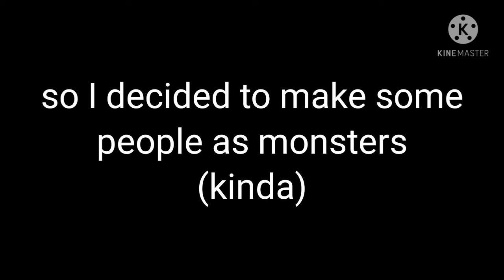I got bored, and I had no video ideas :/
so yeah, I'm bored..even though I got vines to make. I'm just weird :P